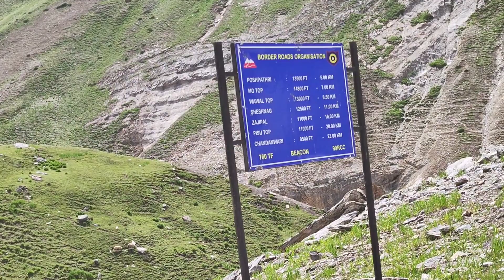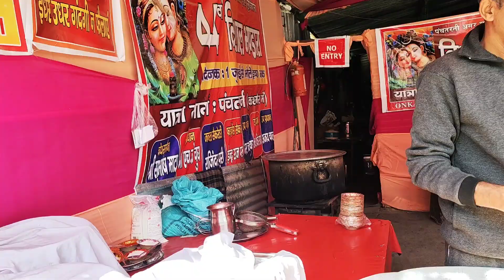Sheshnaag to panchtarni base camp 14km | Amarnath Yatra Live Update | Amarnath Yatra in August 2023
मुझे इंस्टाग्राम पर भी फॉलो कर सकते हैं।